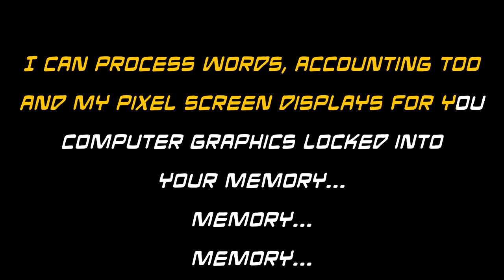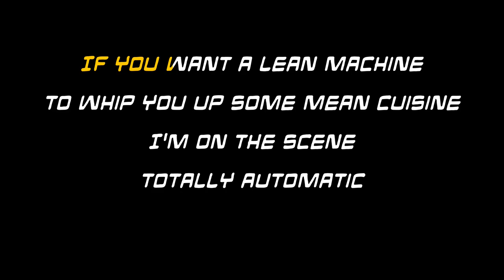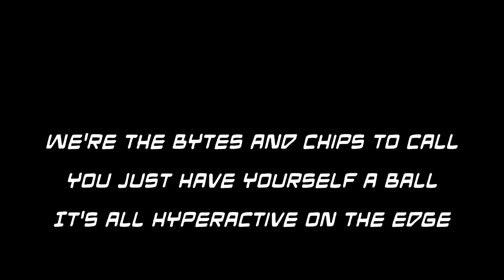The Brave Little Toaster- Cutting Edge [Karaoke] (With Backing Vocals)